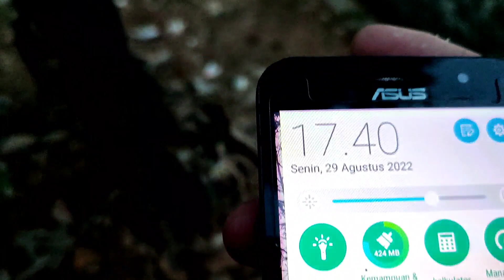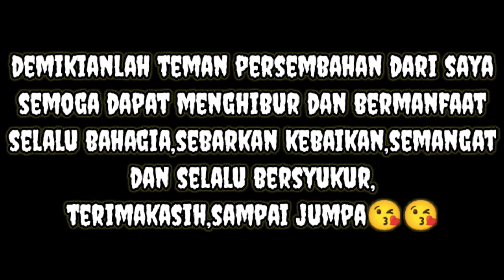🚫Penampakan!Sosok Manusia Menggali Kubur!Di Makam Baru Meninggal!Eksperimen CCTV Di Kuburan Angker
eksperimen CCTV di kuburan angker hadir kembali menghibur teman teman semua kali ini adalah saya mendatangi kuburan angker dan keganjilan dan keanehan apa yang terjadi simak videonya😘😘